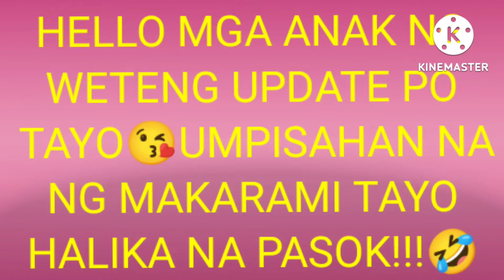PAYA SA WETENG JULY 29 2022 ALL DAY DRAW ONLY✌️🤣